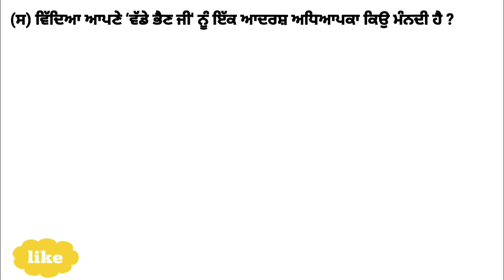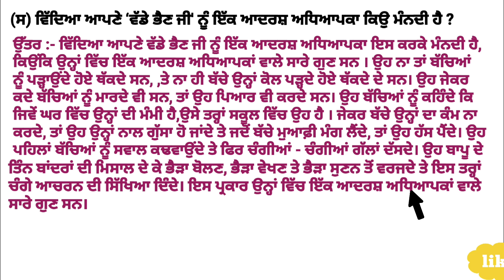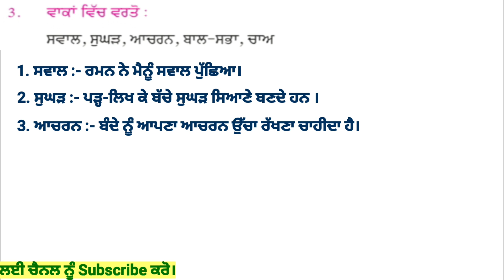8th class Punjabi | lesson 27 | question answer| vadi bhen ji | chapter 27 | PSEB board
8th class Punjabi | lesson 27 | question answer| vadi bhen ji | chapter 27 | PSEB board | class 8th